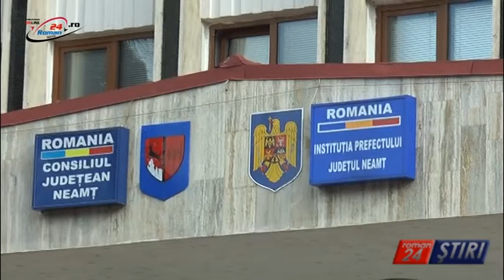AGENȚIILE DE TURISM S-AU ÎNTÂLNIT LA CJ